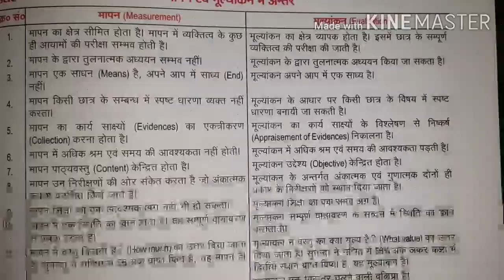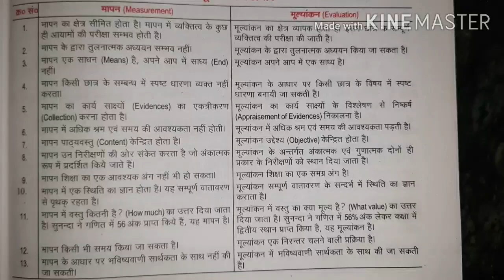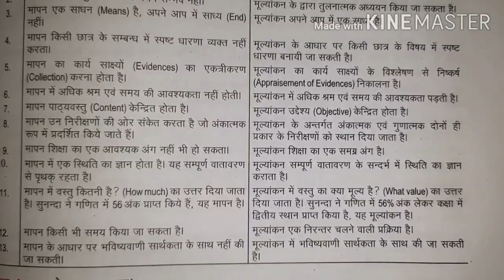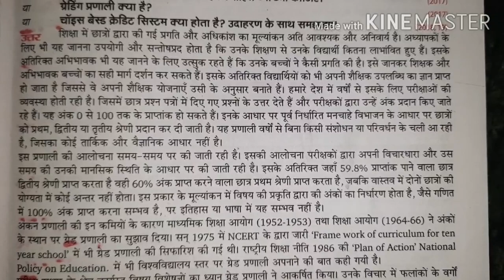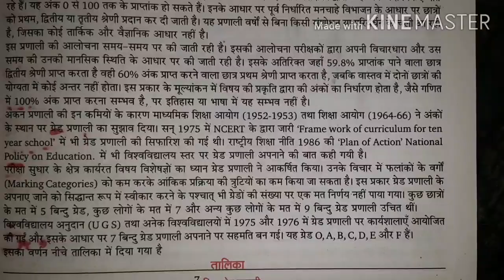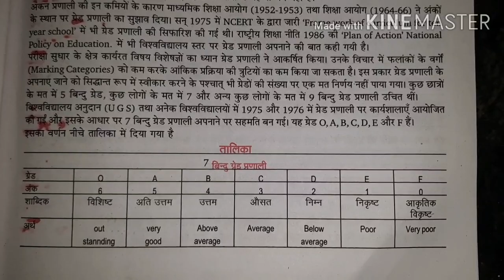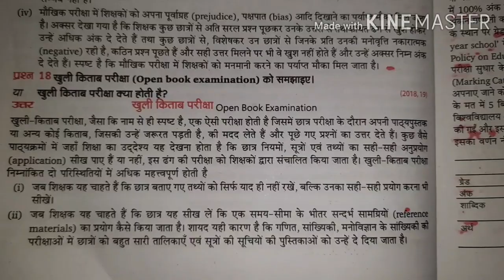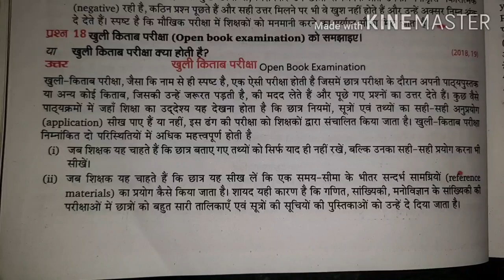Assesment for Learning Most important topics